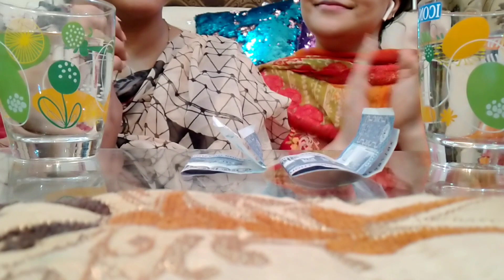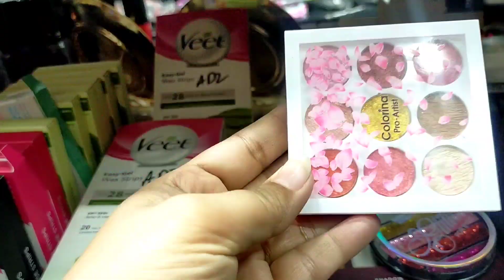Bohat Hi Ganda Prank Tha😒 | Eid Shopping | Icecream | Outing | Mehwish Wasif Vlog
About Search

Prank video
Eid Shopping
Mehwish Wasif
Comedy prank
Funny prank video
Crazzy Comedy
Bohat hi ganda prank tha
funny prank
prank
Funny video
Aiman khan
amal muneeb
amal muneeb butt
muneeb butt
aiman minal
shopping vlog
aiman khan doing eid shopping
 Aiman khan eid shopping
Aiman khan shopping vlog
aiman khan minal khan Shopping vlog
Aiman khan doing shopping for eid

baki milte hai next video me ❤️
❤️keep supporting ❤️